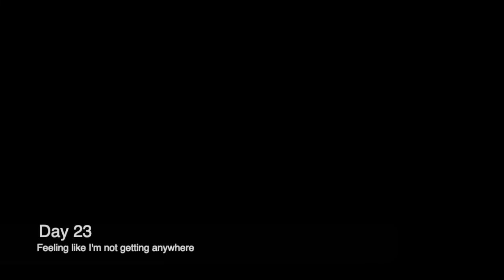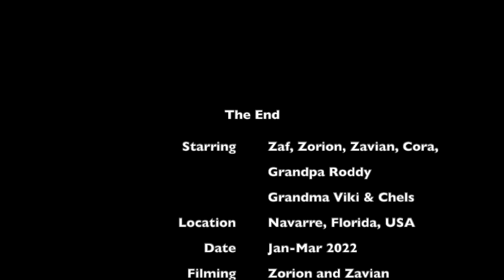Learning to ride a Unicycle in Florida